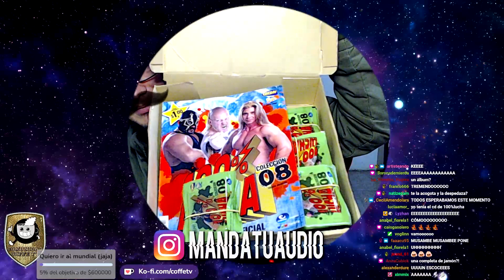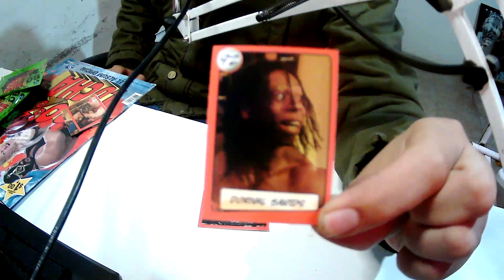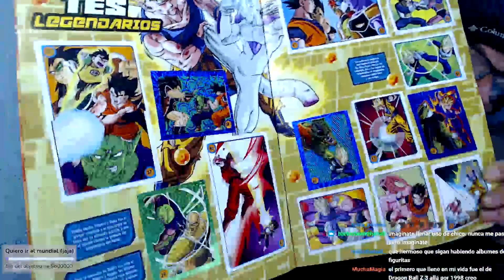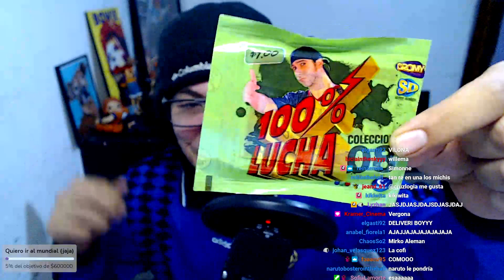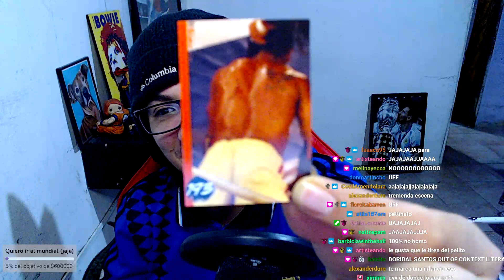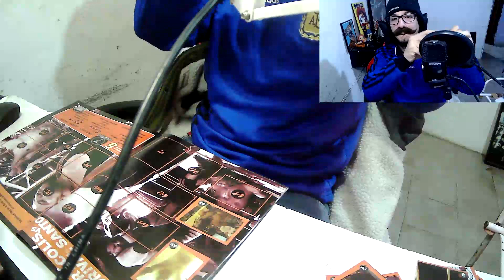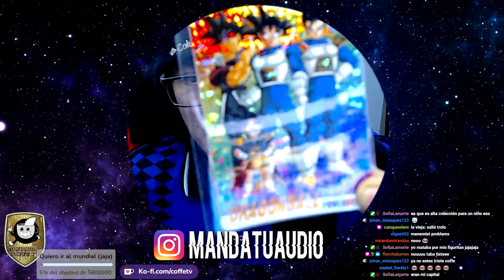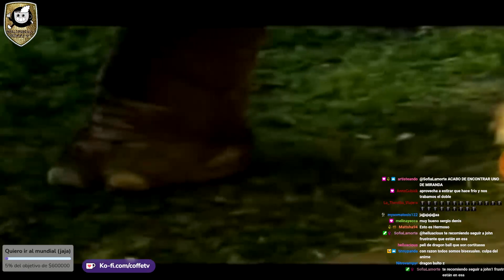LLENAMOS EL ALBUM DE FIGURITAS DE 100% LUCHA! | CoffeTV